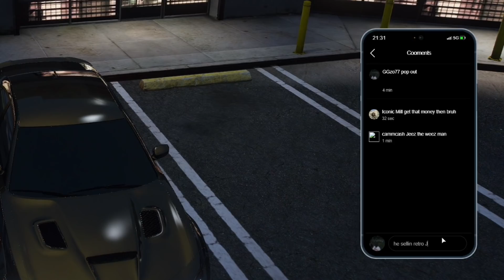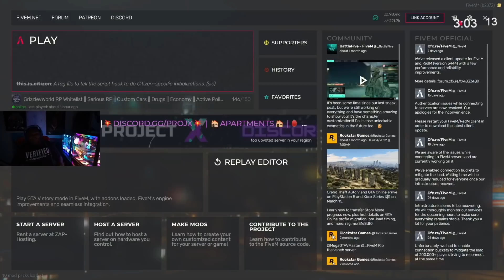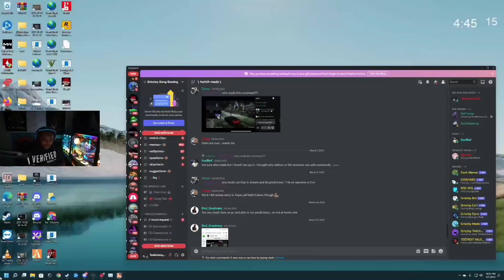Episode 10: I Accidentally Exposed My Own Mans?! | GTA RP | Grizzley World Whitelist